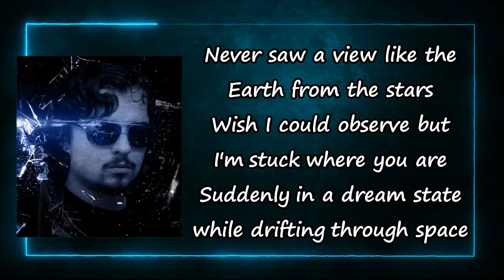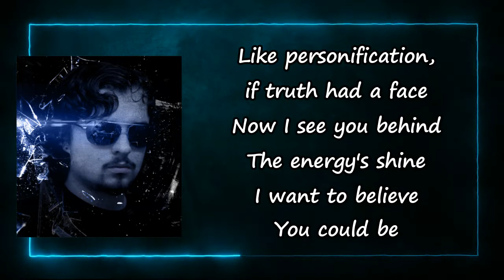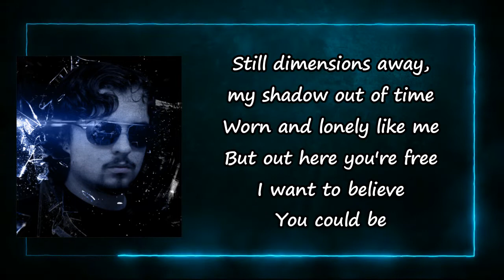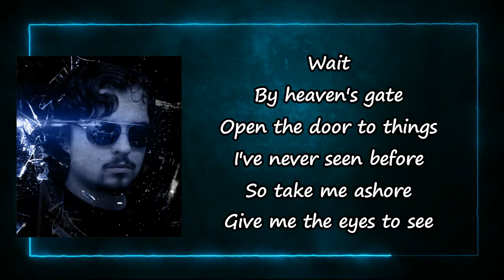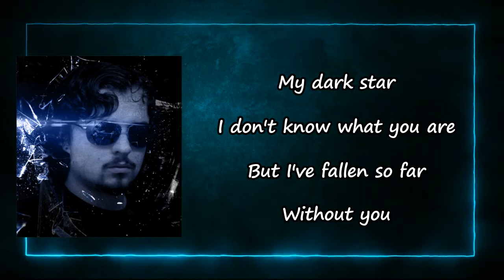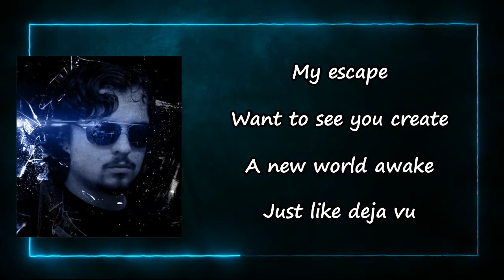Aviators - Dark Star Lyrics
Songs: Dark Star by Aviators
Album

Dark Star Lyrics:

Never saw a view like the Earth from the stars
Wish I could observe but I'm stuck where you are
Suddenly in a dream state while drifting through space
Like personification, if truth had a face
Now I see you behind
The energy's shine
My dark star
I don't know what you are
But I've fallen so far
Without you
My escape
Want to see you create
A new world awake
Just like deja vu
Like hallucination I have seen but not heard
Here to be possessed when I'm too stunned for words
Silent communication, your thoughts into mine
Still dimensions away, my shadow out of time
Worn and lonely like me
But out here you're free
My dark star
Without you
My escape
Wait
By heaven's gate
Open the door to things
I've never seen before
So take me ashore
Give me the eyes to see
What's in your violet sky
In your cosmic tide
I'll stay by your side
And float through time
Together we climb
Ascending beyond our scars
With you, my guiding star
My dark star
Without you
My escape
My dark star
Without you
My escape
Just like deja vuAviators - Dark Star